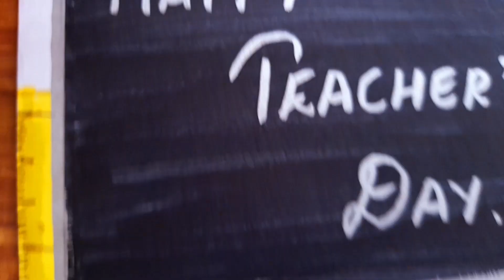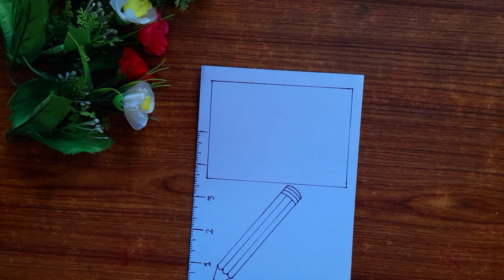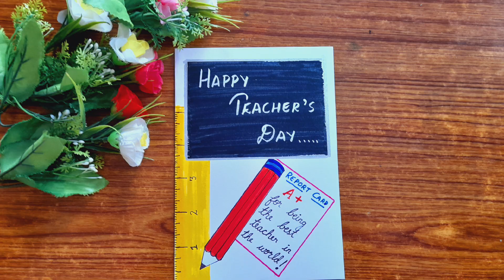Teacher's Day drawing | Teacher's Day card idea | Teacher's Day greeting card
Teacher's Day drawing | Teacher's Day card drawing easy for beginners | Teacher's Day greeting card | how to make Teacher's Day card | easy and beautiful Teacher's Day card

in this video I'm showing you how to make easy idea Teacher's Day greeting card